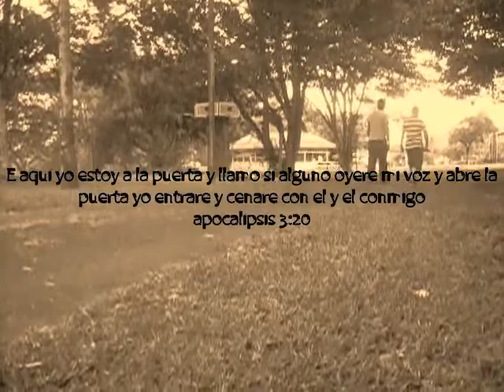Nelo Yo Se Que Es Dificil Viruz Riddim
Que puedo decir..?? solo Gloria a Dios y vuelvo a repetir por misericordia de el se hace esto,no sere el mejor.. pero si soy hijo del mejor aprendiendo cada dia mas en este asunto, es dificli pero no imposible vamos creciendo CREDITOS A DjViruz ya que este tema fue parte de un proyecto el cual me invito a participar con un riddim que ya venia con uncion desde JC RECORDS 507 BIG RESPECT MIGUEL ORTEGA
( DR MIKE )